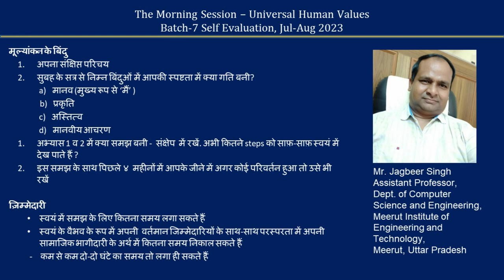Sharing Hindi Mr Jagbeer Singh ji 2023 08 11 MS Batch 7